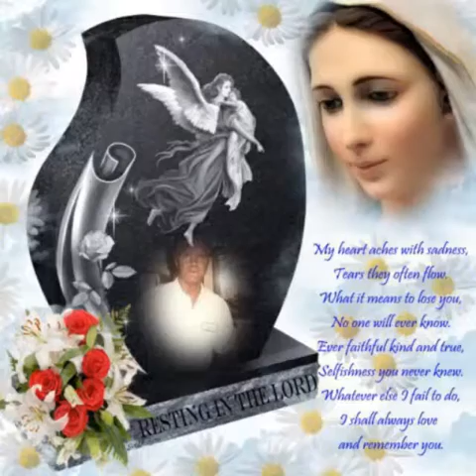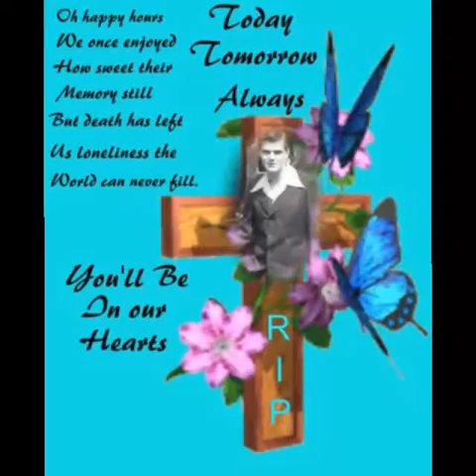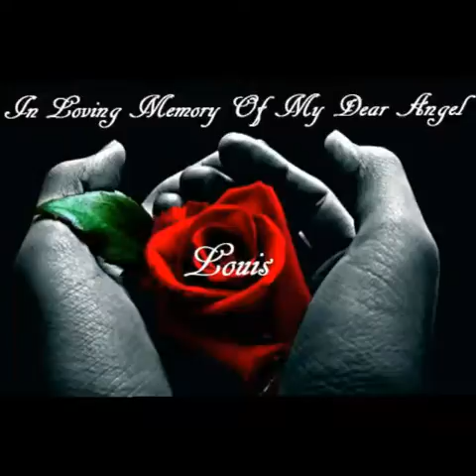Louis Francis Christie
Save a place for me